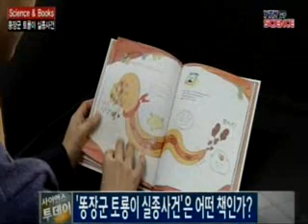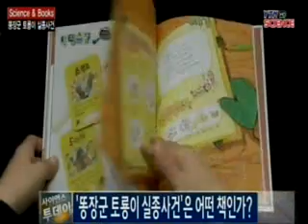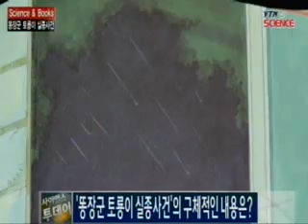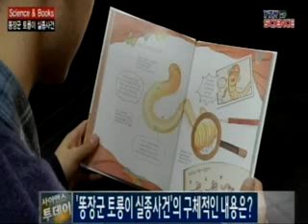[Science & Books] 토룡이에게 배우는 환경 과학 / YTN 사이언스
[앵커]이번에는 과학과 관련된 재미있는 도서를 소개해 드리는 '사이언스 앤 북' 시간입니다. 오늘은 '똥장군 토룡이 실종사건'이라는 제목의 책을 소개해드릴 텐데요. 어떤 이야기인지 함께 들어보겠습니다. 저자이신 권혜정 작가님 나와 계십니다.안녕하세요? 먼저 '똥장군 토룡이 실종사건', 아주 귀여운 제목인데요. 어...